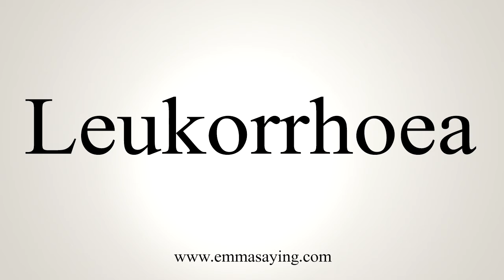How To Say Leukorrhoea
Learn how to say Leukorrhoea with EmmaSaying free pronunciation tutorials.